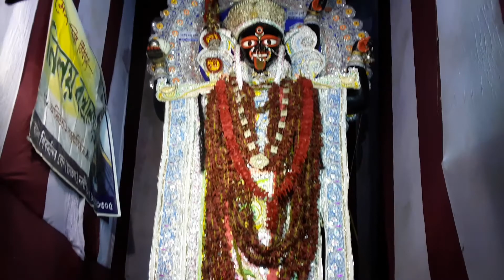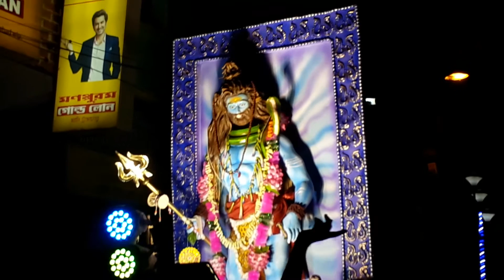Nabadwip Rash Purnima 2019 video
Nabadwip Rash Purnima 2019 videos